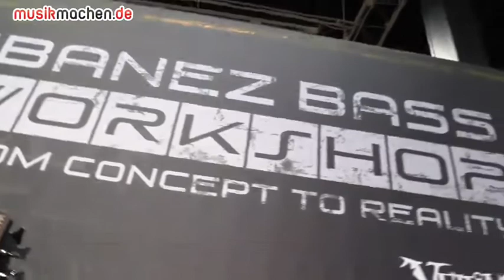Neue Modelle aus der Ibanez Bass Workshop Serie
Musikmesse 2014: Was wir hier von Ibanez aus der Bass Workshop Serie gezeigt bekommen, ist sehr spannend! Ist es ein Bass? Ist es eine Gitarre? Findet es heraus in unserem Video vom Ibanez Messestand!